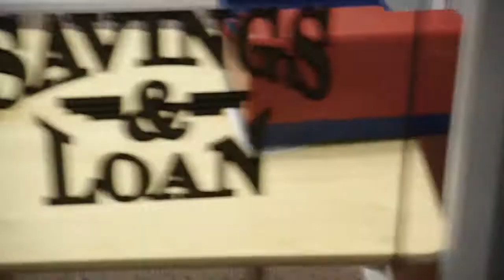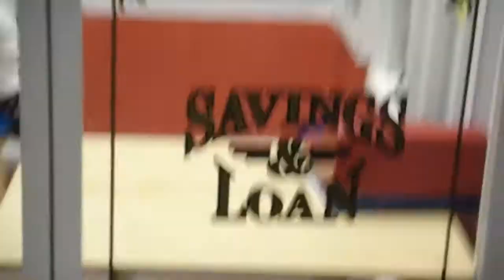baby Bank of America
PlayhouseKid